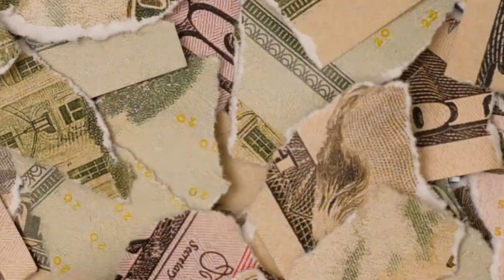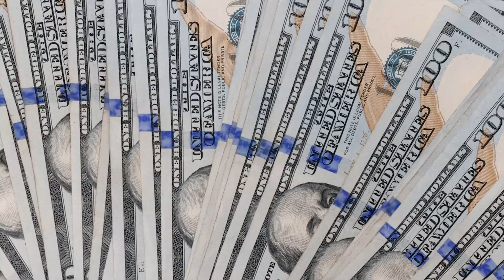Billachecc - Round of Applause ft Lil Ra